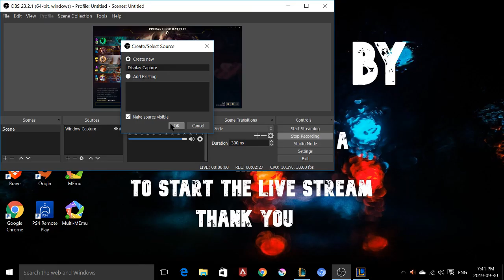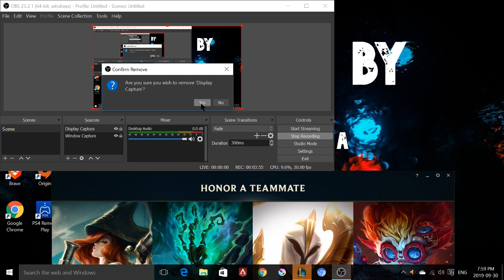League of Legends (which video would you guys like to see) PART 1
this game was FUN